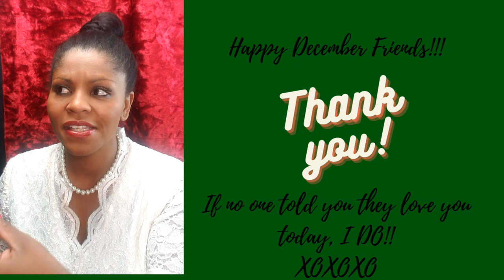GEMINI DECEMBER 2020 HORSCOPE